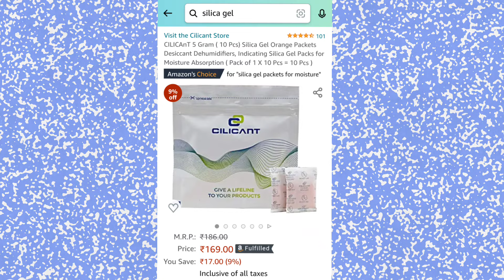Mobile Phone Pani💧Me Gir Jaye to kya kare | मोबाइल पानी में गिर गया तो क्या करना चाहिए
Dosto 🙏 Agar Apka Bhi Mobile Galti Se Pani Me Gir Jata Hai To Apko kya Galti Nahi karna Hai Ki jis Galti Se Apka Mobile Pura Dead Ho Sakta hai

Aur Phone Pani Me Gir Bhi Jaye To phir Kya kare Jis Se Apka Mobile Kharab Na Ho Ye Apko Iss Video Pata chal jayega